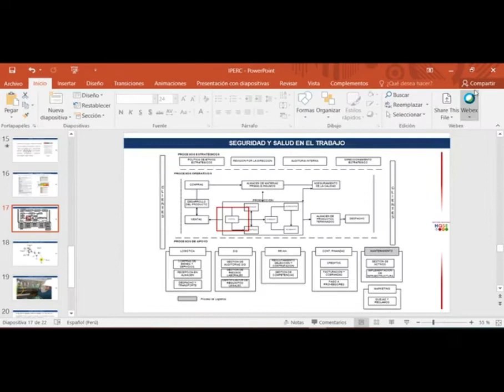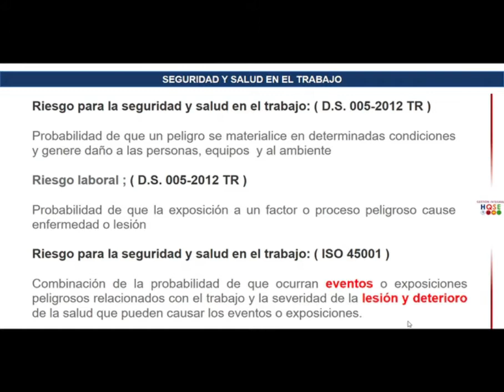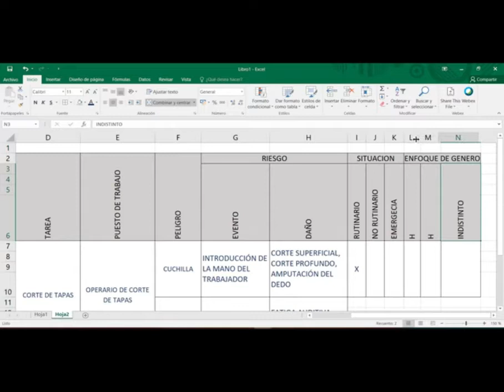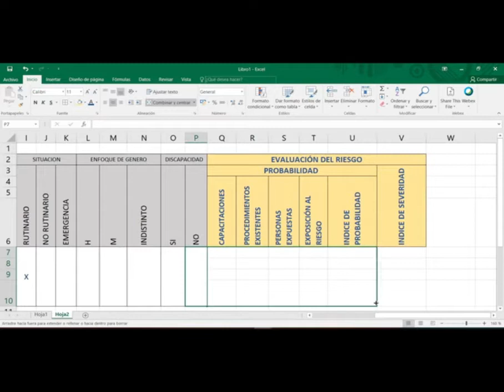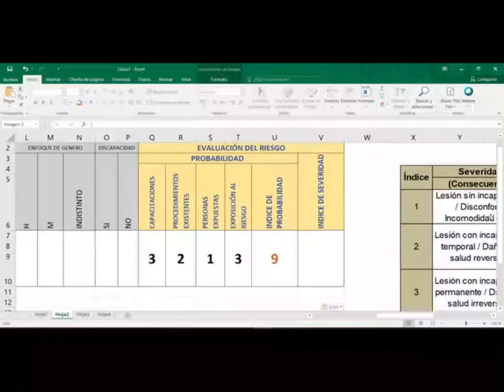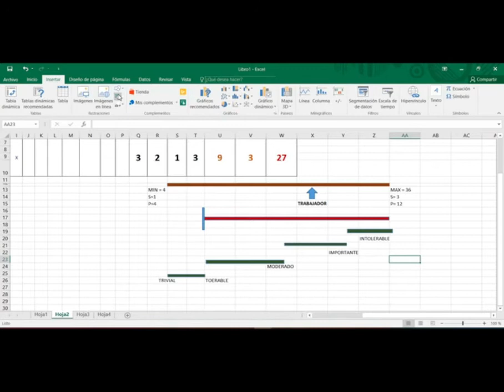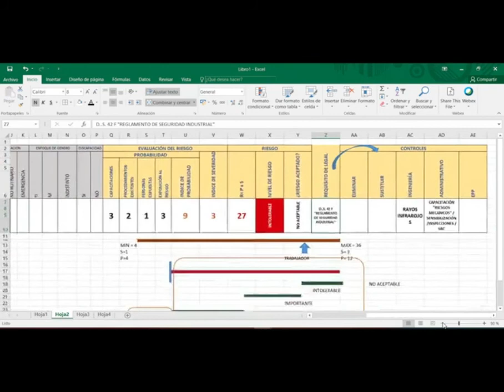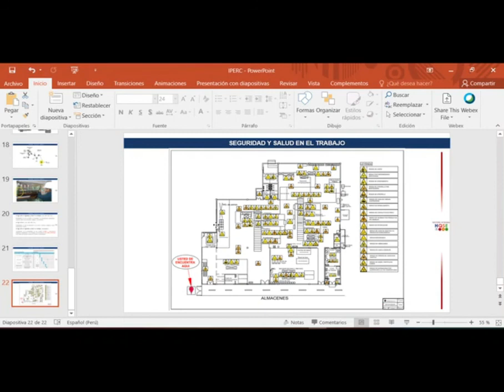Diseño y Elaboración de Matriz de IPERC || EXPOSICIÓN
📖 Hola !!! Hoy Aprenderemos Sobre  " Diseño y  Elaboración de Matriz de IPERC (Identificación de Peligros Evaluación de Riesgos y medidas de Control)  - Seguridad y Salud en el Trabajo "

Creditos

ESPERO LES GUSTE

SOCIALIZANDO EL CONOCIMIENTO:
Sabemos que la historia de cualquier país, es parte de la Historia Universal; sin embargo, en un sentido puramente didáctico, se abre esta nueva y valiosa ventana, con la intención de difundir, aspectos referidos a estas tierras, parte del mundo que nos vio nacer, crecer y muy pronto, nos verá morir. Un pueblo que se muestra -ciertamente-, "universal", en su multiculturalidad.